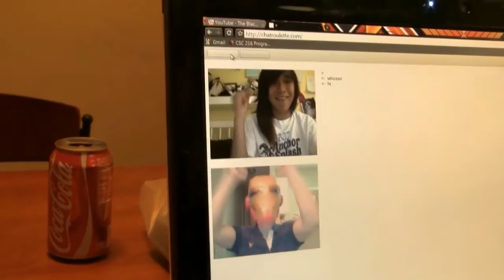Black Eyed Peas - Rock That Body Iron Man 2 Parody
Rock That IronMan Spoof Music Video

Song - Rock Your Body by Black Eyed Peas

Thanks to Jeff, Alex, Hannah, Wingyin, Haley, Jed, Jessica, Justin, CJ, Max, Chat Roulette girl, Pikachu